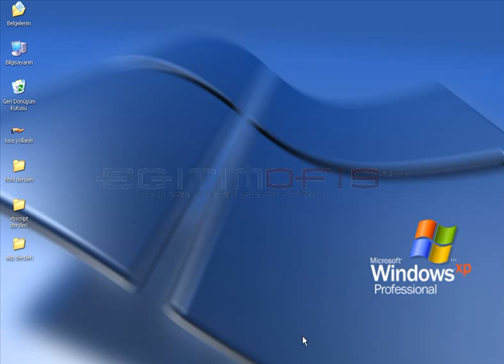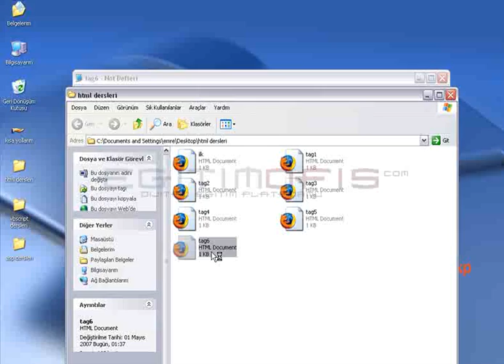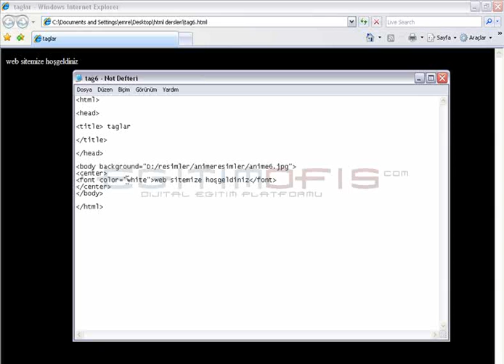html de bgcolor backgorund taglari